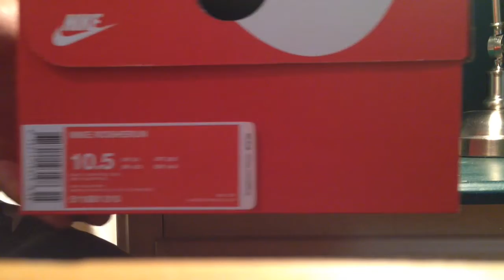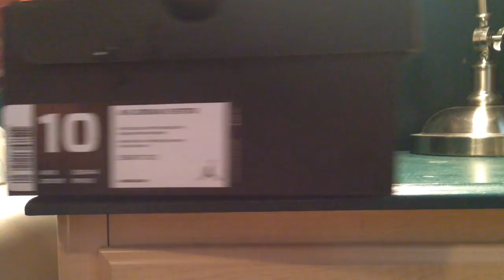Two unboxings from finish line